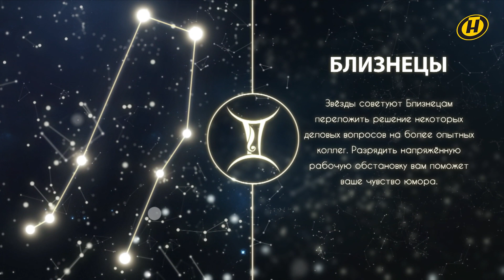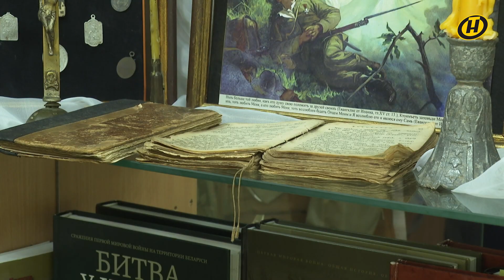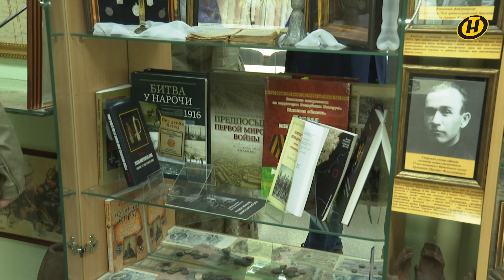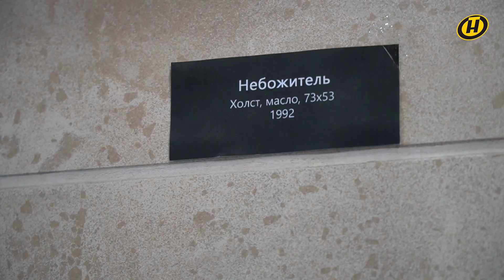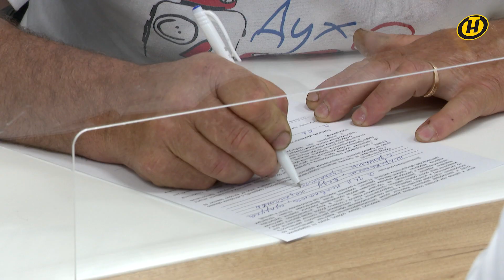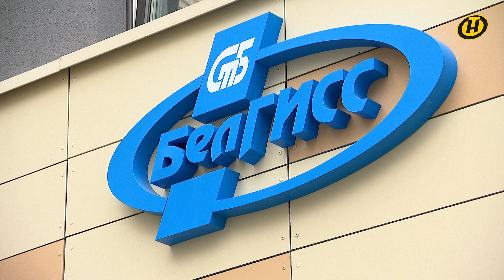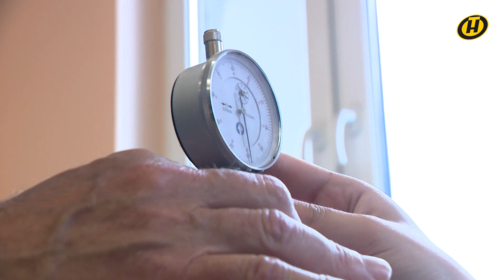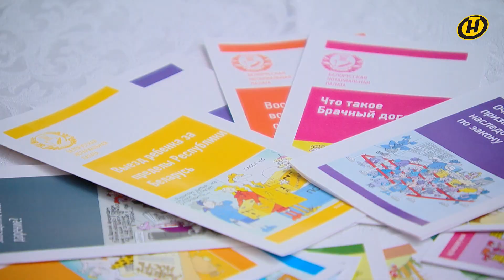"Наше Утро" ОНТ 29.06.2023 | Полный выпуск программы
СОДЕРЖАНИЕ:

00:00 Смотрите в программе "Наше Утро"
00:58 ГОРОСКОП
03:56 На каких курортах встречаются акулы и где их не бывает
06:02 ПРОГНОЗ ПОГОДЫ ОТ ДМИТРИЯ РЯБОВА
08:27 Клинический протокол для лечения детей со СМА впервые утвердили в Беларуси
10:51 Необычная музейная экспозиция, посвященная событиям давней войны
14:07 КУЛЬТУРНАЯ СТОЛИЦА
16:02 Где сейчас "Поезд памяти" – продолжаем следить за маршрутом проекта
17:08 БЕЛАРУСЬ ПОМНИТ. Петр Иванович Копылов
18:26 Взаимодействие между людьми и госаппаратом станет проще
21:13 Как вести себя во время грозы
22:41 Что делать, если подруга постоянно подшучивает над тобой? Отвечает психолог Павел Зыгмантович
25:47 Системы орошения – как их используют в Беларуси
29:17 Животные-долгожители – где они обитают и как долго живут
31:09 Какие фильмы снимались в Минске
33:03 В гостях – ведущие кулинарного шоу "Шеф на даче" Антон Каленик и Полина Суворова
42:04 ЛУННЫЙ КАЛЕНДАРЬ
42:55 МОДНЫЙ ОБЗОР. Тайтсы
45:13 Как проходила знаменитая операция "Багратион" в 1944-м
48:29 В студии – политолог Петр Петровский
56:38 "Атлас белорусской государственности" выпустили в БГУ
58:13 БелГИСС – рассказываем, где получить востребованную специальность и какие перспективы она открывает
01:05:32 "Правовой экспресс" – необычный проект стартовал на минском вокзале